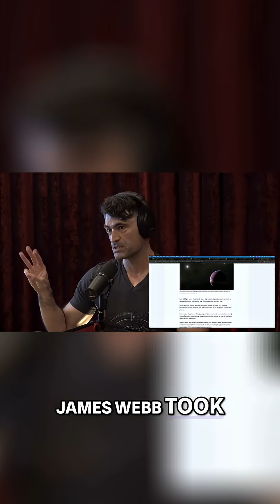James Webb Telescope Discovers Avatar-Like Planet?! You Won't Believe!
James Webb telescope may have captured direct image of potential habitable planet orbiting Alpha Centauri A! Is it a real-life Avatar planet? 'You can see the planet in direct light.' This is just coming out today!